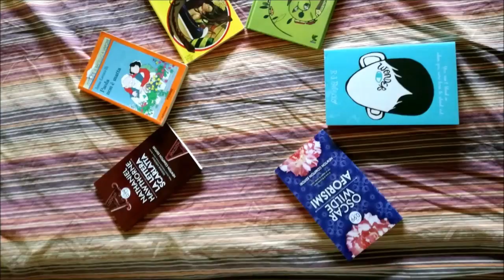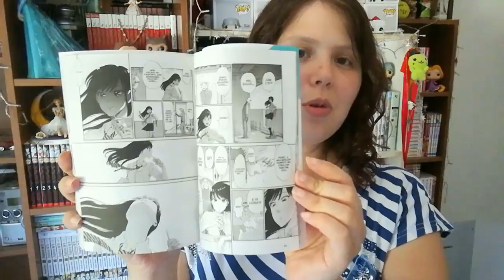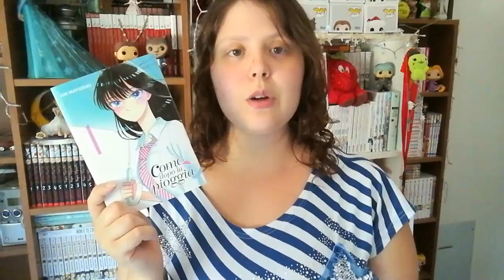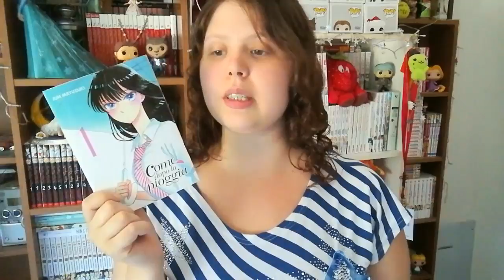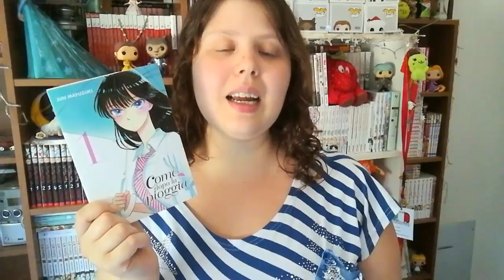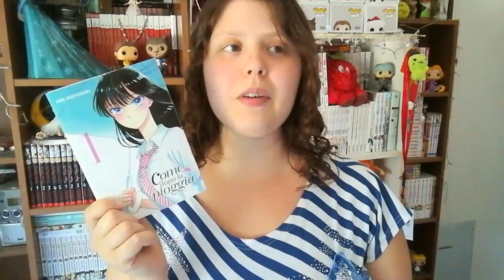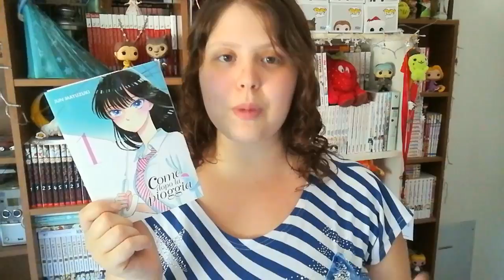COME DOPO LA PIOGGIA #1 di Jun Mayuzuki | Focus on (恋は雨上がりのように)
Booyah a tutti amici lettori e non e bentrovati in questo nuovo video! Oggi parliamo di una serie manga che, finalmente, ho iniziato a recuperare e di cui ho sempre sentito cose belle: Come dopo la pioggia di Jun Mayuzuki.
Seguite questa serie? Avete visto l'anime? Vi ho incuriositi? Fatemi sapere! Alla prossima! :D

Link al volume su Amazon